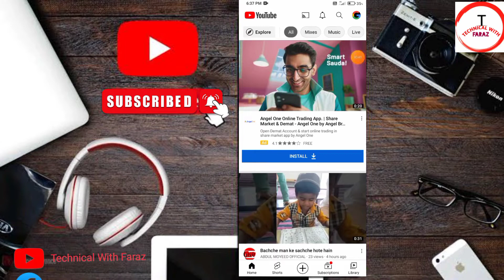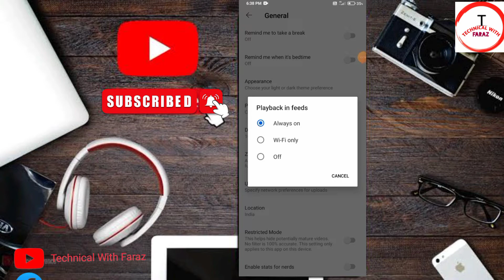Turn off Auto Play on YouTube Home Page | YouTube me Auto Play ko off karna seekhe | Save Your Data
YouTube me Auto Play kaise off kare

is video mein bataya gaya hai ki aap kis tarike se YouTube mein autoplay ko off kar sakte hain aur sath hi sath YouTube homepage mein ja automatic video chalne lagta hai usko aap kis tarike se of kar sakte hain..